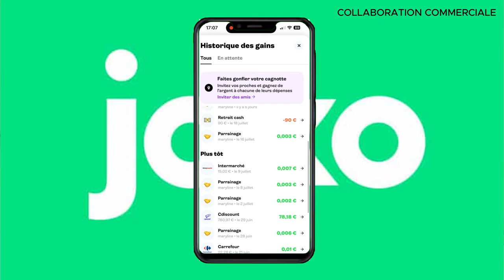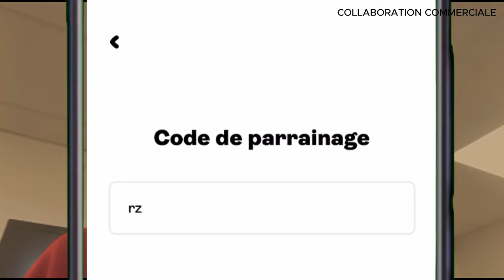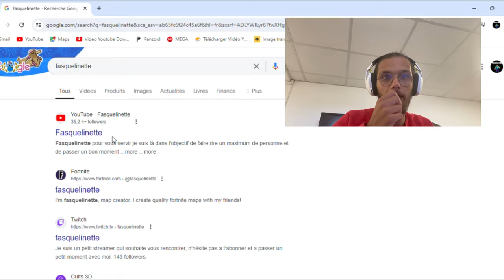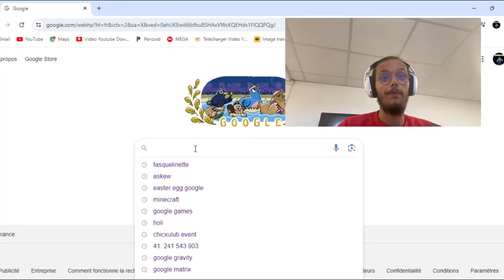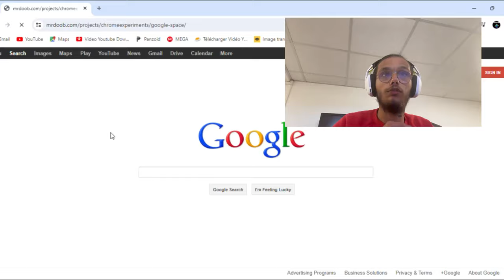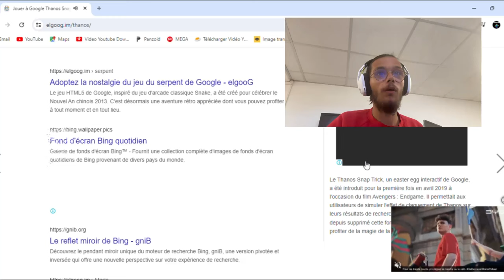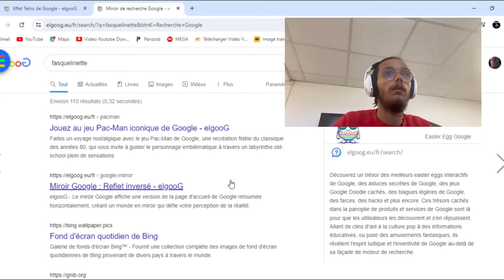JE TESTE TOUS LES SECRETS CACHÉS DE GOOGLE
Collaboration commerciale